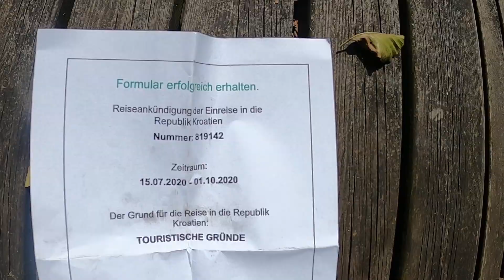Etappe 11 - Endlich Meer - Mit dem E-Bike ans Meer gefahren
In dieser Etappe durfte ich zum ersten Mal das Meer sehen. Glücksgefühle waren da vorprogrammiert. Auch wenn mir Rijeka persönlich nicht so gefallen hat, die Hafenfahrt musste sein.

In this stage I was allowed to see the sea for the first time. Happiness was inevitable. Even if I personally didn't like Rijeka that much, the port trip had to be.

Meine Reise mit einem E - Bike nach Asien.
Der ultimative E-bike Test.
Mit dem E-bike über die Alpen und weiter solange der Akku reicht.
Die Radreise nach Asien startete Anfang Juli 2020.
Reisen während Corona - es geht auch sicher.

My journey with an e-bike towards Asia.
The ultimate e-bike test.
With the e-bike over the Alps and on as long as the battery lasts.

This is a story about:
How E-Bike can change your life.
Where to charge your Bike.
Travel the world by bicycle.
Travel due Corona restrictions

Rijeka [ˈrijɛːka] (deutsch Sankt Veit(h) am Flaum/Pflaum, italienisch und ungarisch Fiume) ist eine Hafenstadt an der Kvarner-Bucht in Kroatien. Die mit rund 130.000 Einwohnern (Stand 31. März 2011) drittgrößte Stadt des Landes ist Hauptstadt der Gespanschaft Primorje-Gorski kotar und Sitz der katholischen Erzdiözese Rijeka. Rijeka und das irische Galway sind 2020 die Kulturhauptstädte Europas.

Rijeka [ˈrijɛːka] (German Sankt Veit (h) am Flaum / Pflaum, Italian and Hungarian Fiume) is a port city on the Kvarner Bay in Croatia. The third largest city in the country with around 130,000 inhabitants (as of March 31, 2011) is the capital of the Primorje-Gorski Kotar County and the seat of the Catholic Archdiocese of Rijeka. Rijeka and the Irish Galway will be the European Capitals of Culture in 2020.